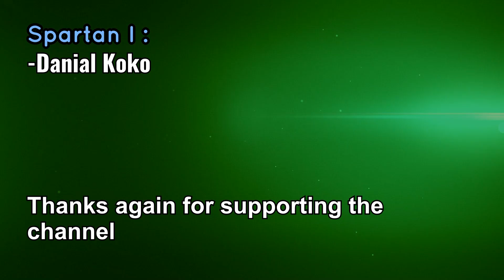"Time to fight ASH" - Titanfall 2 (Part 4)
*** ⭐ Newest Member:  ⭐ ***

We continue to fight through the facility to find BT.

Microphone used in recording: FIFINE T669

📣Checkout my friends Twitch & Youtube Channels👀

Thanks everyone for watching and have a great one.